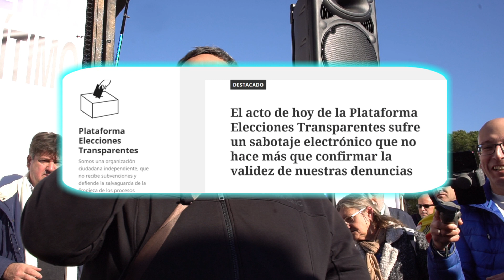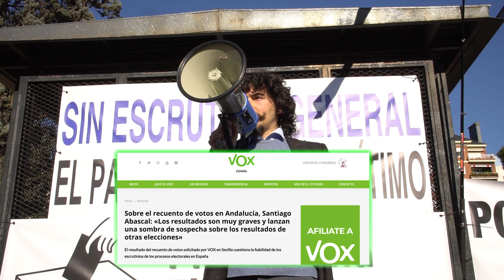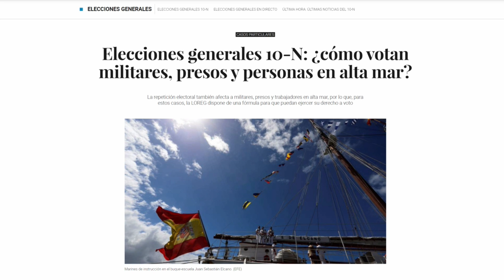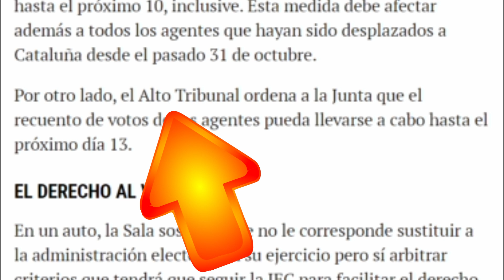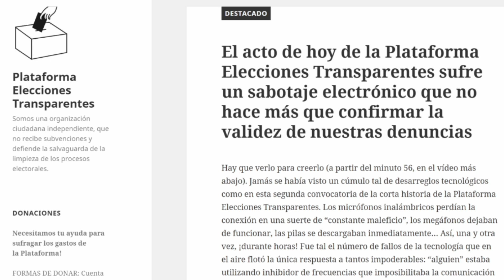¿Tenemos un Gobierno ilegítimo? Plataforma Elecciones Transparentes. Jandro Lion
¿Gobierno Ilegítimo? ¿Y las actas?

Este canal colabora sin ánimo de lucro, no ganamos absolutamente nada, con UMC (Unión de Mossos por la Constitución), pero hemos conseguido que nos hagan un 10% de descuento con el código (JANDROLION10) a los suscriptores y seguidores que vengan desde el canal:

SI QUERÉIS UN CUADRO COMO EL QUE MOSTRAMOS EN EL FONDO, PINTADO POR IDOIA, UNA GRAN AMIGA DEL CANAL, PARA REGALAR, PARA VUESTRO FONDO O PARA LO QUE QUERÁIS... OS DEJO SU CORREO ELECTRÓNICO:

JANDRO LION
Apartado de correos 30013
CP:28935 Móstoles
-Madrid- (España)

NUEVA ASOCIACIÓN CON TUNIGCAMISETAS.COM:
Adquiere nuestra camiseta de Friki-Retrogamer pinchando aquí y elige tu color:

-- Jandro Lion --